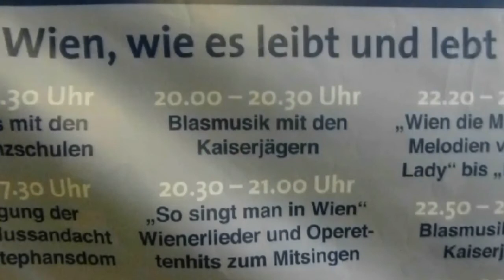Der Wiener Silvesterpfad 2012/13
" So singt man in Wien " Programmausschnitte von der Bühne am Stephansplatz.